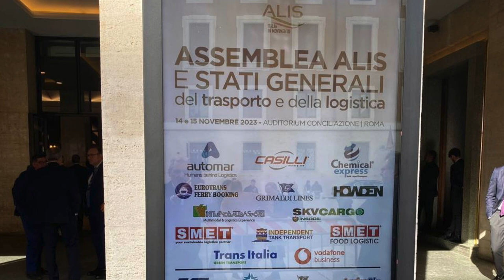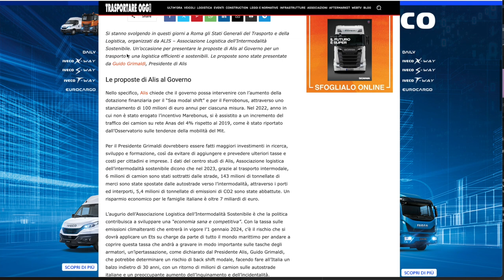Stati Generali del trasporto, le proposte di Alis al Governo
Il vicedirettore Ferruccio Venturoli ha riassunto la due giorni di ALIS, ecco di cosa si è parlato a Roma